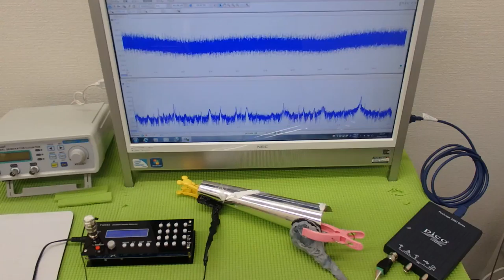超音波‹発振・制御›システム ultrasonic-labo